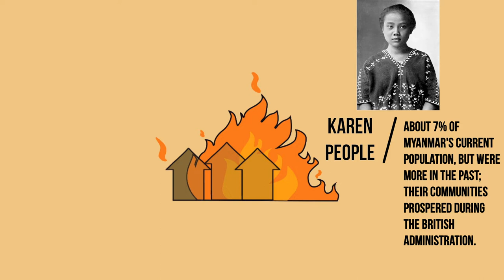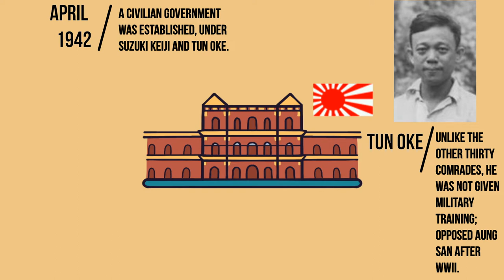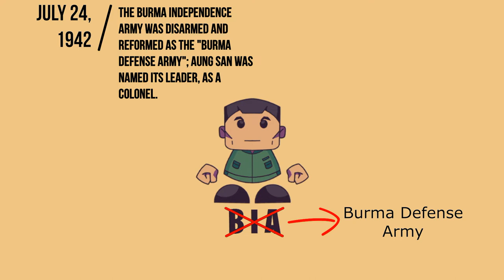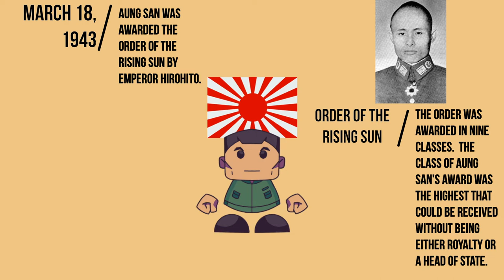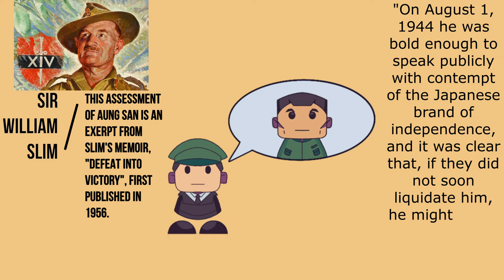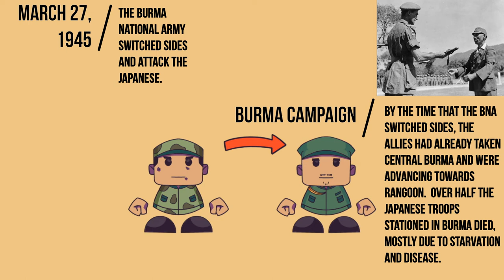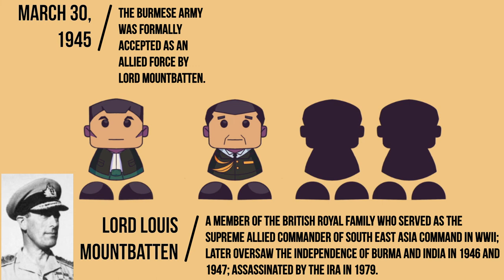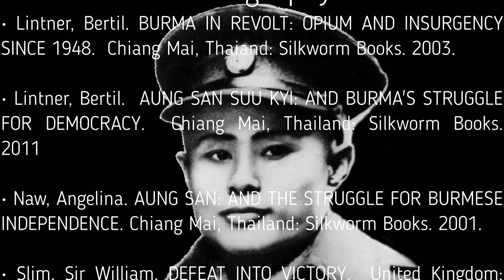Aung San in World War II: The Father of Burmese Independence, Part 4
Aung San was the man most responsible for Burma’s eventual independence in 1947, and is often cited as a modern hero, and as the “Father of the Nation” in modern Myanmar.  This video will discuss Aung San’s role during and following the Japanese invasion of Burma, his role as a political and military leader in Japanese-occupied Burma, and finally his eventual decision to side with the Allies near the end of World War II.

Rather than being a story of war per se, this is a story of relationships: how Aung San managed his relationships with the Japanese, the British, and other Burmese leaders, transforming himself, by the end of World War II, from a desperate fugitive to the most powerful man in Burma, the man most likely and able to achieve Burmese independence in the coming years.

Chapters:
Introduction - 0:00
Part A: Aung San Returns - 0:42
Part B: Burmese "Independence" - 9:28
Part C: Fighting Against Japan - 16:21
Epilogue - 20:19